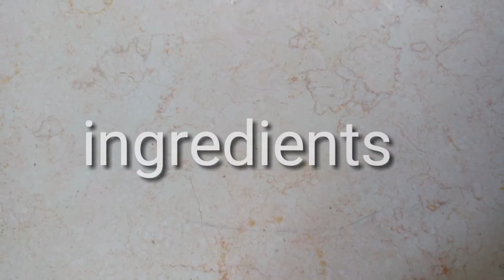Use this way and make tasty maggi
recipe with noodles. stir-fried vegetable noodles for breakfast

ingredients

-chopped beans - 1/2 cup
-noodles - 1
-masala - 1/2 tsp

for other cooking videos